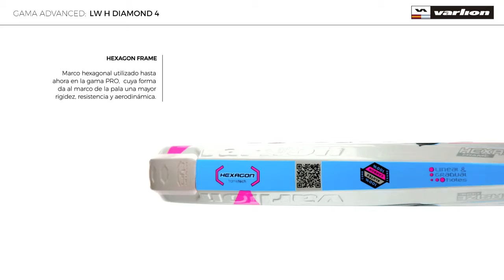Varlion LW H Diamond 4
La Varlion Lw H Diamond 4 2016 es una pala de bonito diseño, un diseño femenino con un gran rendimiento en control, calidad Varlion al mejor precio del mercado.
Consigue tu pala Varlion al mejor precio en nuestra tienda